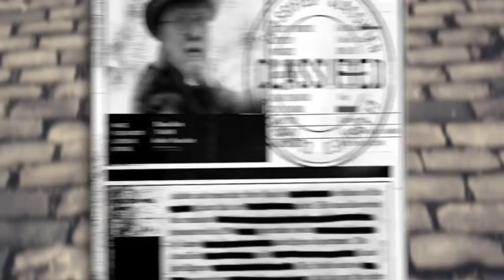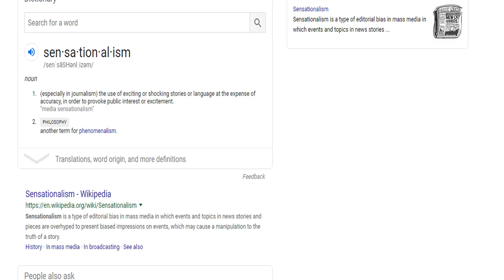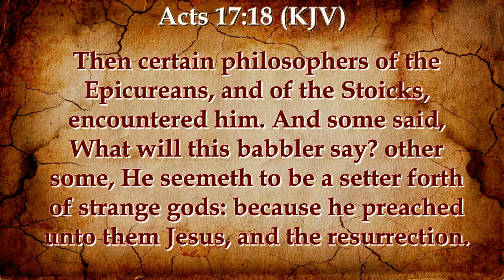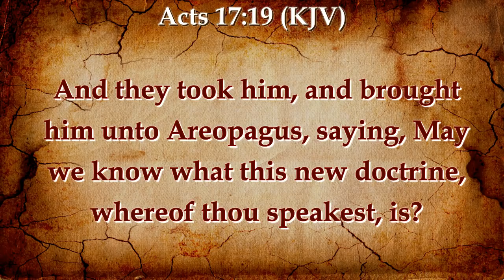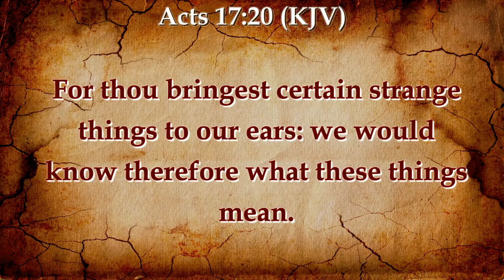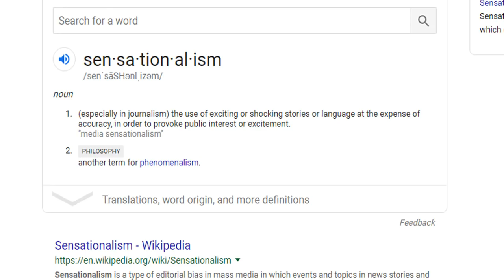EXPOSING THE SENSATIONALISM OF | DR TOM HORN | STEVE QUAYLE | JONATHAN CAHN | JIM BAKKER & MORE